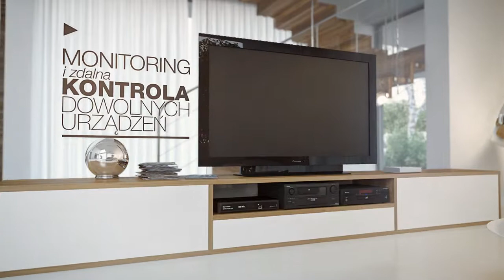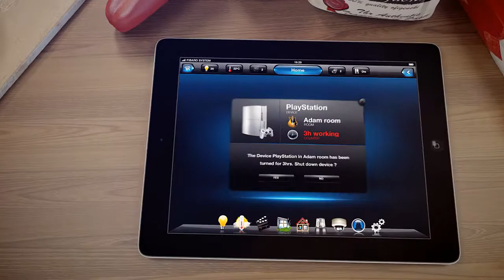Wtyczka do gniazdka FIBARO Wall Plug